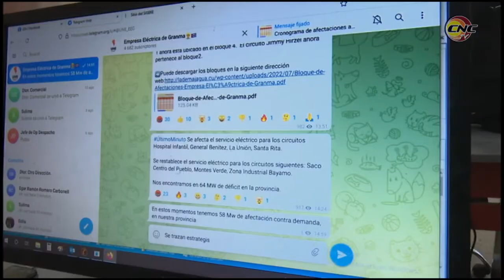Reconocen labor de trabajadoras del centro de atención al cliente de la empresa eléctrica Granma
Como parte de las actividades que tienen lugar en Granma, a propósito del aniversario 62 de la constitución de la Federación de Mujeres Cubanas, en el día de ayer se efectuó un encuentro de la Dirección Provincial de la organización femenina con trabajadoras del Centro Provincial de Atención al Cliente de la Empresa Eléctrica.